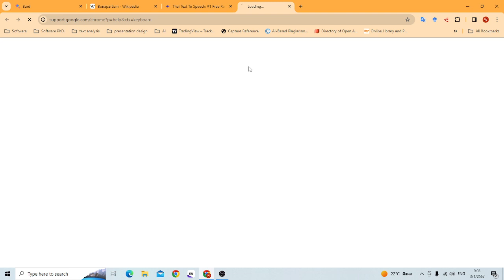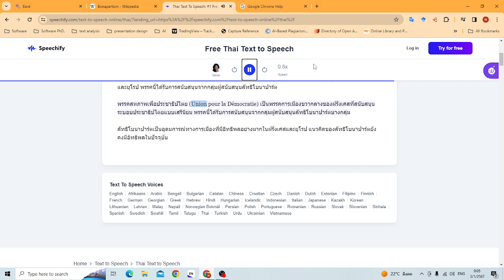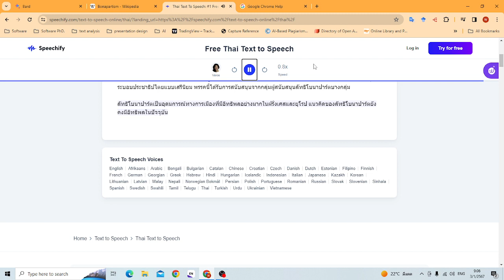Bonapartism with AI